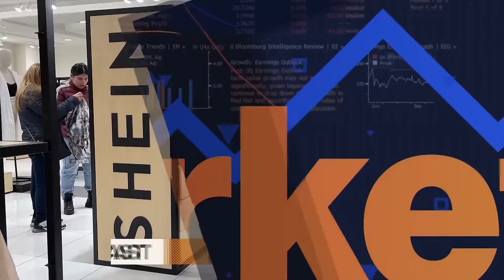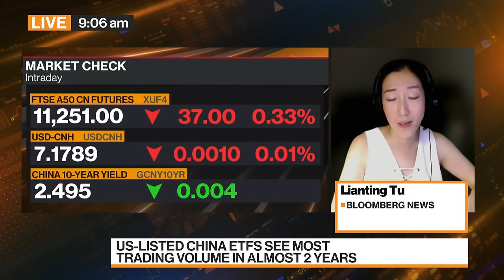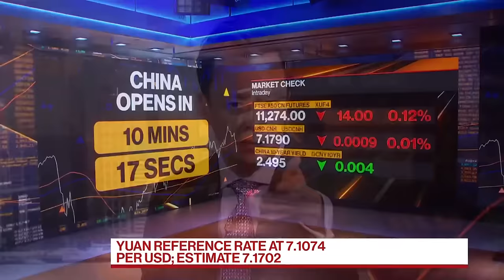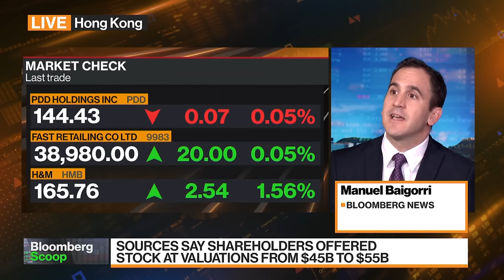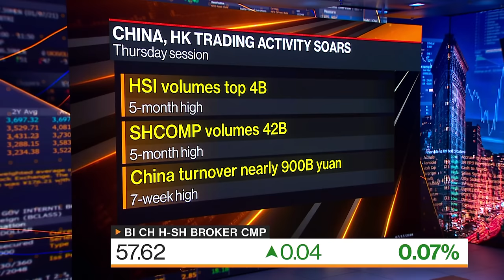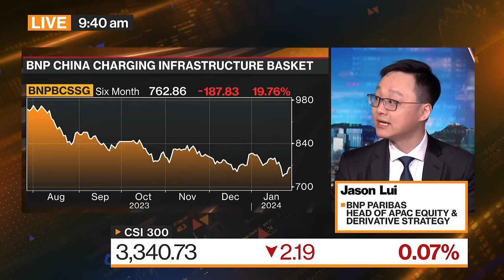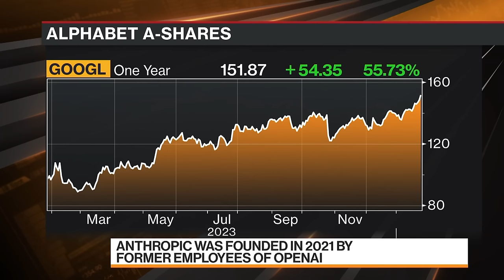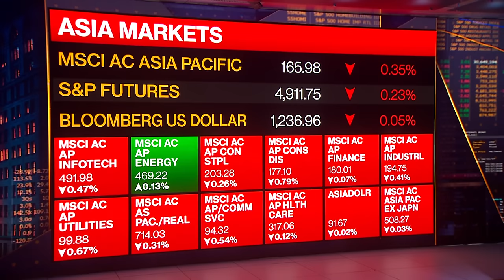China's Stock Rout | Bloomberg Markets: China Open 01/26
Bloomberg Markets: "China Open" is the definitive guide to the markets in Hong Kong and on the mainland. Yvonne Man and David Ingles bring you the latest news and analysis to get you ready for the trading day. And powered by more than 27-hundred journalists and analysts in more than 120 countries, we get you the global stories that will impact the region's markets.